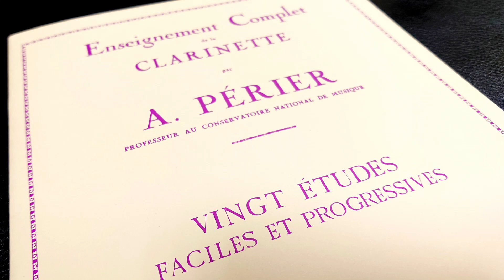A.Périer：20 Études faciles et progressives No.2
A.ペリエ：20のやさしい練習曲 第2番

演奏：【クラリネット】工藤 雄司 (Yuji KUDO)
収録：練習室
使用楽器：Buffet Crampon ”BC XXI”
マウスピース：Vandoren BD5
リガチャー：JLV Ligature Platinum
リード：Vandoren V12 3